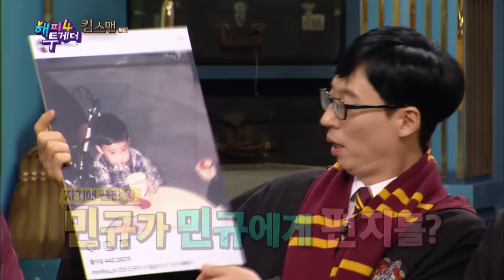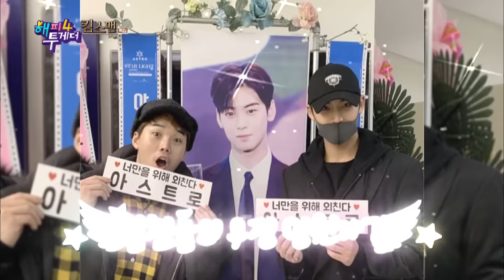Mingyu "Don't I look adorable?!" [Happy Together/2019.02.07]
Guests: Kim Kwangkyu, Don Spike, Mingyu, JeA, Cheetah